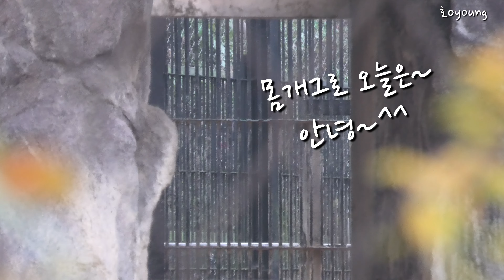내실문이 열려있던 1방의 어느 날 조셉은~시베리아호랑이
영상에 맞지않는 댓글은 언제든지 삭제합니다.
비방글이나 부정적인 댓글은 수시로 삭제 합니다.